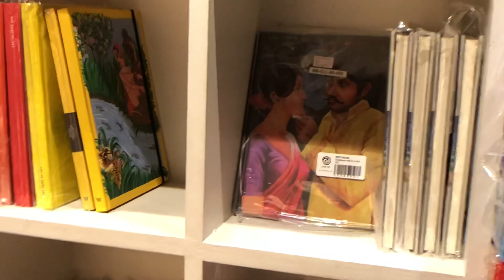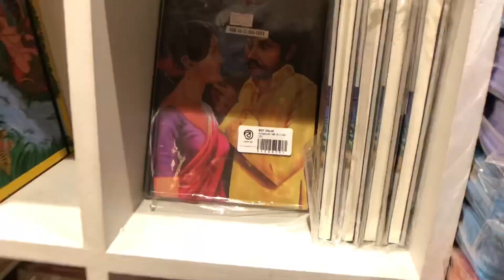Place where you can buy Happiness in Dhaka ☺️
Hey Assalam Walikum,

This video is all about a most favorite place this days
Which is ‘Bengal Boi ‘
A library with cafe and more
Loved this place, want to go there frequently , I wish I could !!!

👉🏻It is at Dhanmondi 27 ( Meena Bazar er goli)

👉🏻Angrakkha styled Kurta From : Yellow

Allah Hafez
& take care 💕